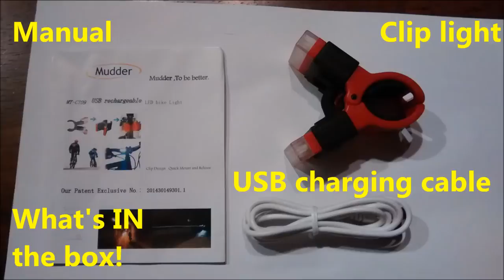Kilgore Amazon Bike Light Review Mudder Mt-ct09 Clip USB Rechargeable LED Bicycle Tail Light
HD version of my Amazon.com video review.